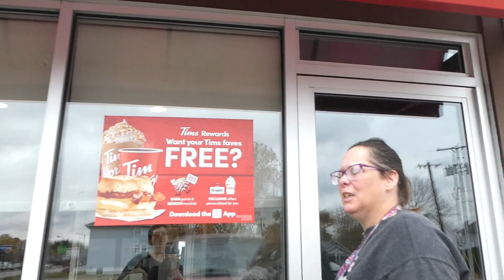Our First Time Ever Trying Tim Horton's and Crumbl Cookies!